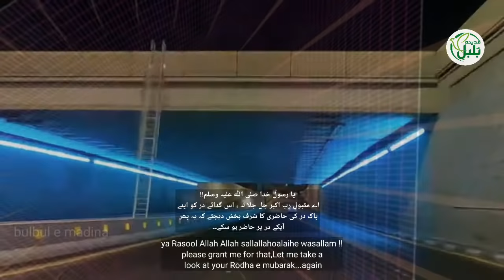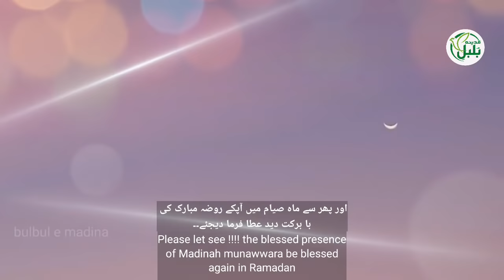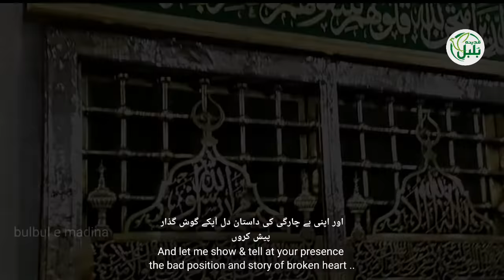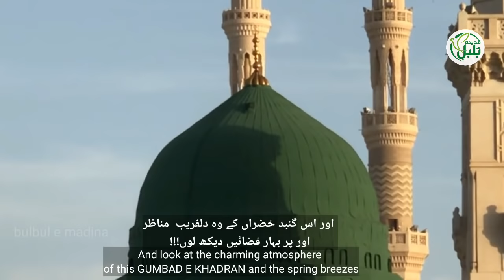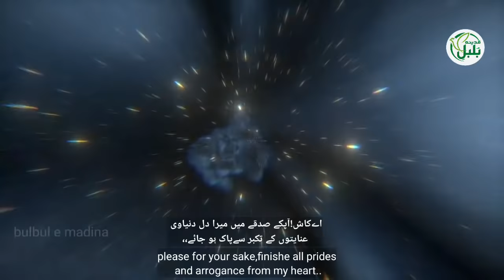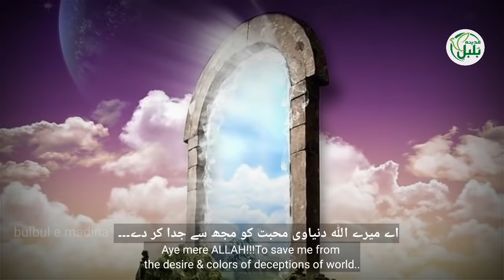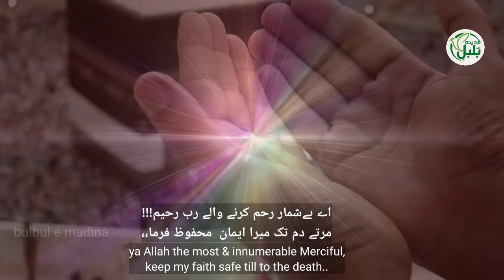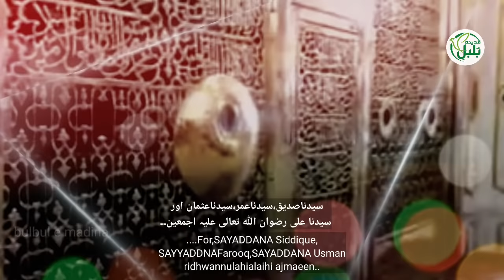Owais Raza Qadri_Ya Mustafa ataa ho.._